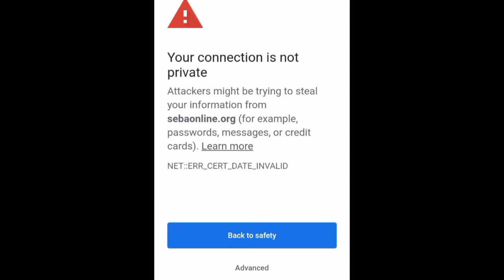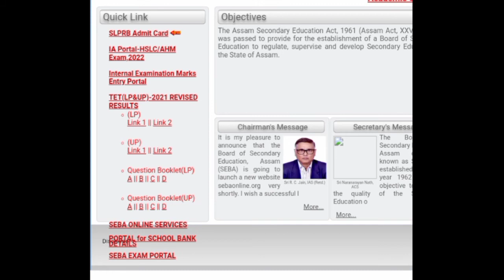SEBA Website Not Open • Problem Solved Tricks